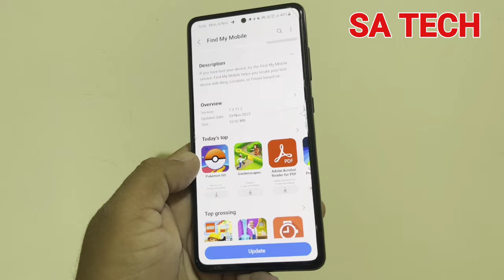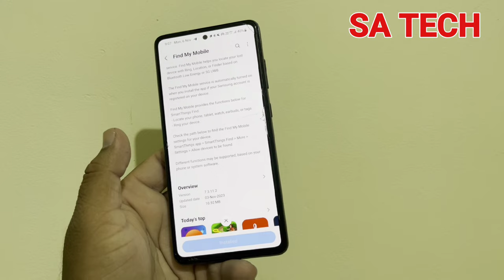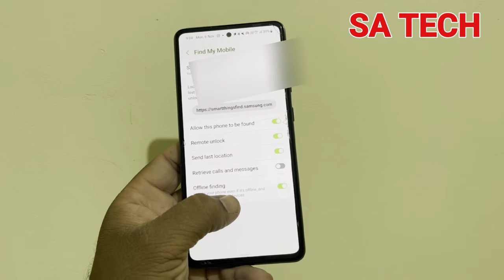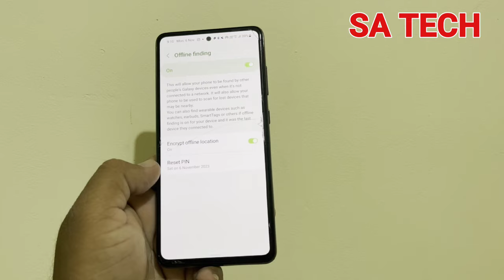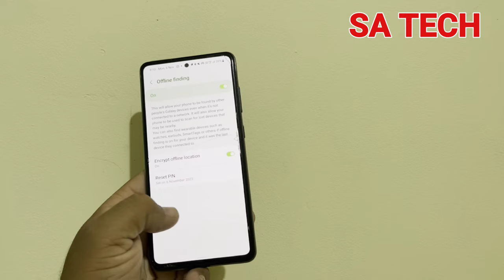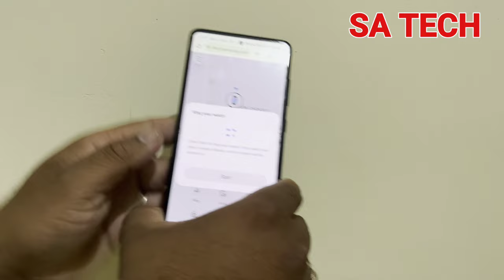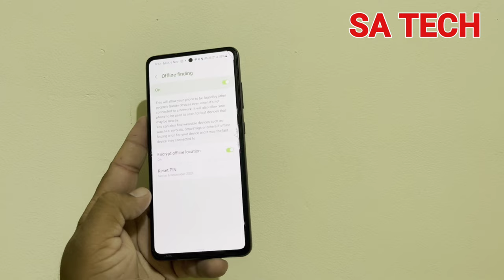Samsung Find My Mobile Update Powerful Features to Track and Protect Your Device